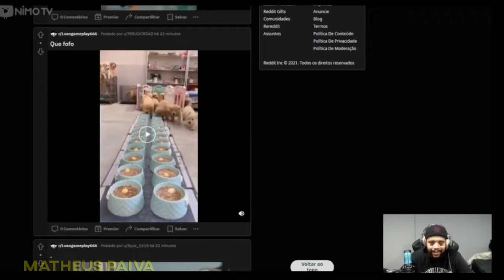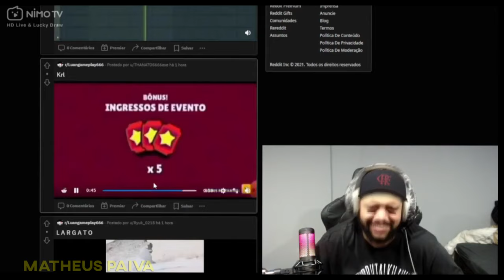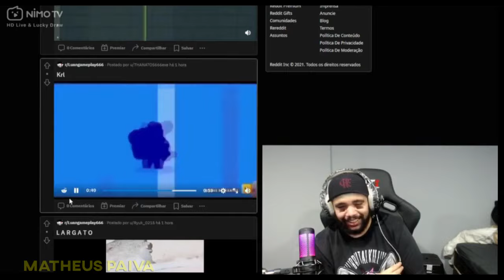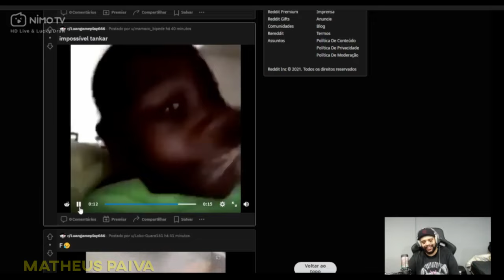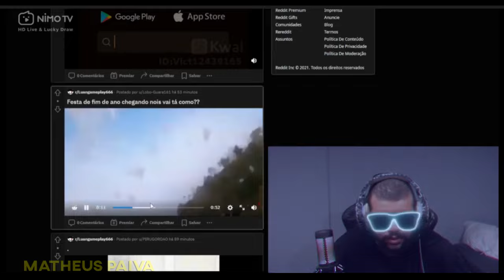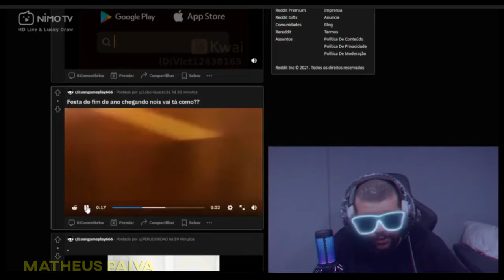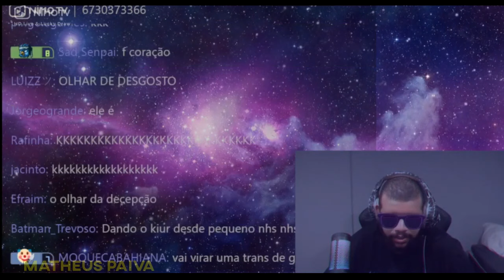LUANGAMEPLAY MELHORES CLIPES DA NIMO ESPECIAL 2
Compilado de clipes antigos 2